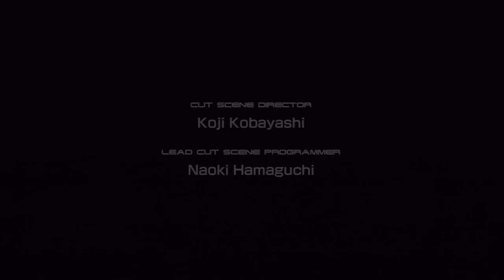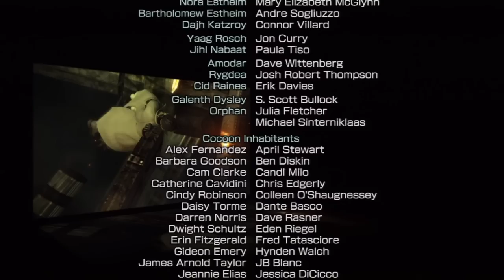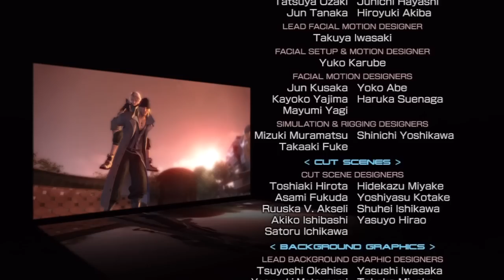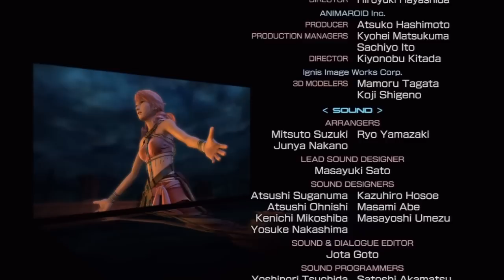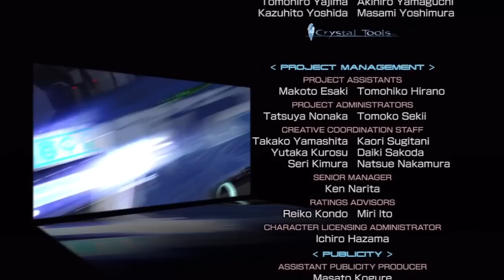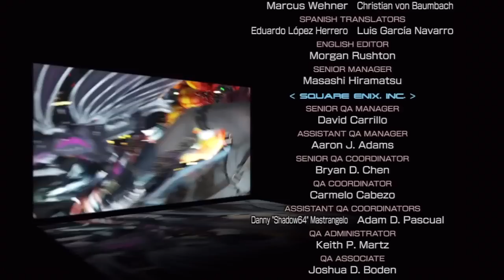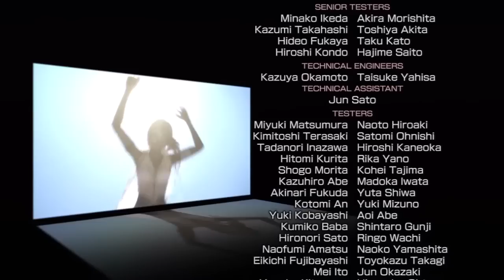Let's Play Final Fantasy XIII #089 - Finale, Part 4/4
In this episode, let's watch the credits roll and take a look back at our adventure.

This LP is far from over.  We've still got the remaining missions and other post-game content to go through, including some of the hardest battles in the game.  I'm going to take a couple days off from FF13 and then continue from there.